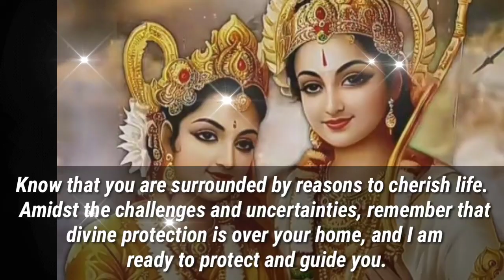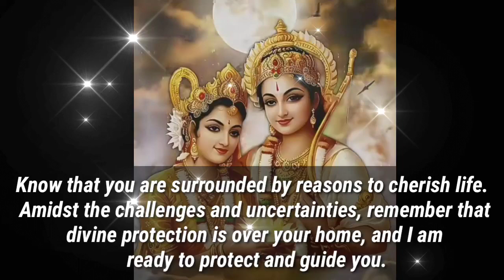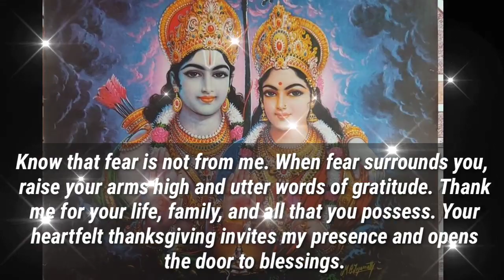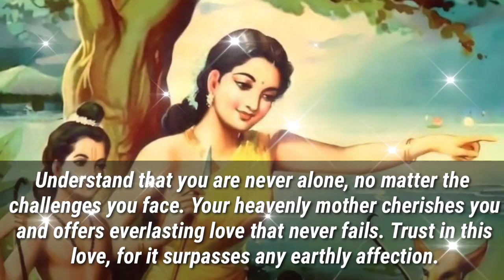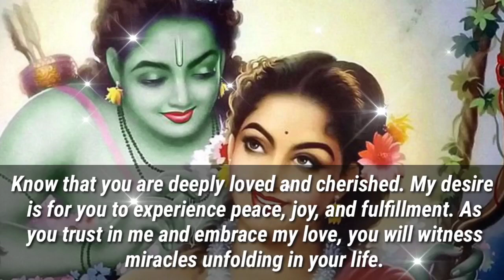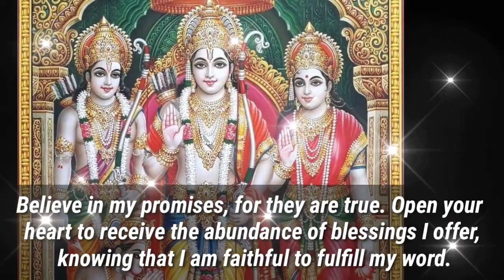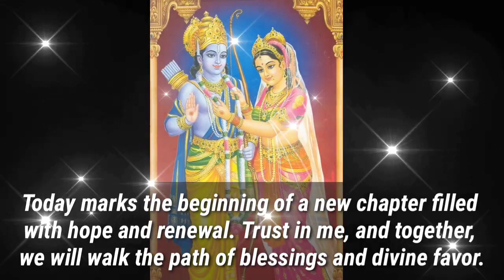🕉️999🕉️❤️URGENT ALERT SKIPPING THIS WILL BE AN INVITATION TO..... ❤️🕉️|DON'T IGNORE|GOD POSITIVITY🕉️